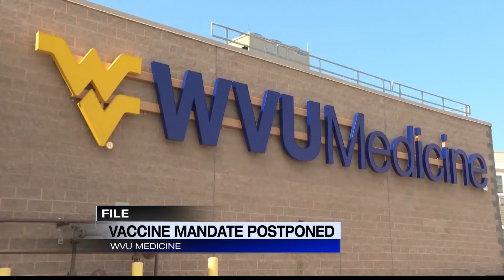WVU Medicine postpones vaccine mandate